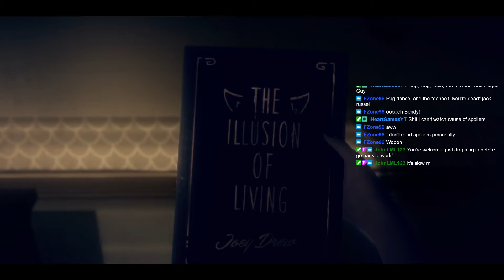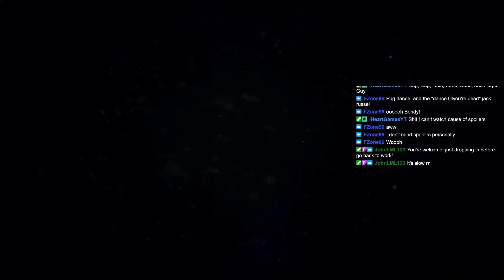A MESSY NEW ADVENTURE | BENDY AND THE DARK REVIVAL CHAPTER 1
played the game on twitch and put it here